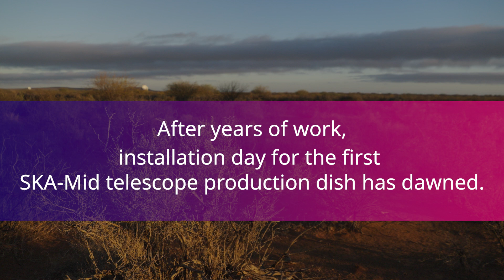First SKA-Mid dish takes shape in South Africa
On 4 July, the SKAO celebrated another construction milestone, with the assembly of the first SKA-Mid telescope dish on site in South Africa’s Northern Cape province. Hear from some of the team who took part!